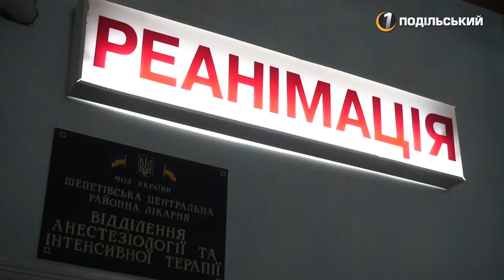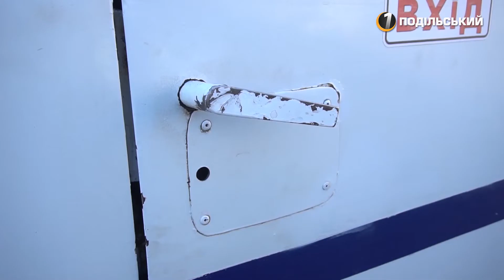Поїздка у маршрутці закінчилася травмуванням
У Шепетівці пасажирка маршрутки випала з салону мікроавтобуса на проїздну частину під час руху та отримала важкі травми. Подробиці ДТП у сюжеті.